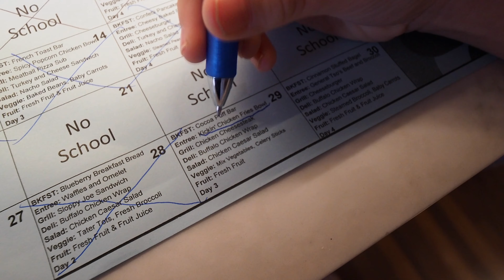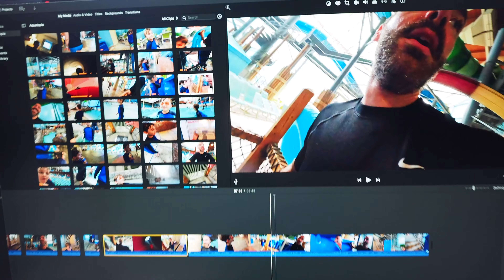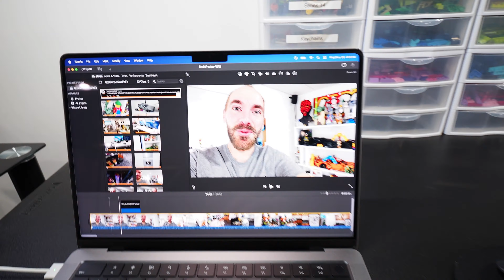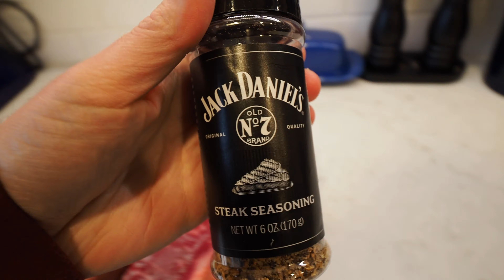Roxy Must Be Acknowledged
NO ZERO DAYS 11/29/23
We survive a cold day and invite in a special guest.  I do a big studio tour and edit all day then make steak salads and wrap the night up with a mail surprise and some gaming.

No Zero Days is my video journal series where I document my life experience working toward goals both big and small with the ultimate goal of never having a zero day which means no progress.  I hope to hold myself accountable and inspire others to strive toward their goals along with me.